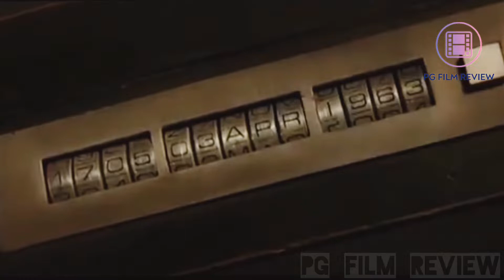12 Best Time Travel {Movies Series on Amazon Prime Video}PG Film Review(hollywood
POWERED BY PG Film Review

Duration 6:56

भविष्य के साथ जुड़ी हुई 12 ऐसा फिल्म जो कि आप लोगों को बहुत ज्यादा इंप्रेस कर देगा

12 such films related to the future that will impress you a lot

12 best time travel movies series on amazon prime video,
best time travel movies on amazon prime,
time travel movies on amazon prime,
top 10 time travel movies on amazon prime

Theaters):. Jan 9, 2015 limited ; Release Date (Streaming):. Feb 10, 2015 ; Runtime: 1h 37m ; Distributor:.

Barnes ; Writer: Richard Curtis ; Release Date (Theaters):. Nov 8, 2013 wide ; Release Date (Streaming):. Feb 4, ...
Release Date (Streaming): Feb 4, 2014
Release Date (Theaters): Nov 8, 2013 wide
Genre: Fantasy

 ; Release Date (Streaming):. Jul 26, 2011 ; Box Office (Gross USA):. $54.7M ; Runtime: 1h 29m ; Distributor:.
Release Date (Streaming): Jul 26, 2011
Release Date (Theaters): Apr 1, 2011 wide
Genre: Action

Movie Info ; Producer: Bob Gale, Neil Canton ; Writer: Robert Zemeckis, Bob Gale ; Release Date (Theaters):. Jul 3, 1985

Interstellar-Release Date (Theaters):. Nov 7, 2014 wide. Release Date (Streaming):. Mar 31, 2015. Box Office (Gross USA):. $188.0M. Runtime: 2h 45m. Distributor:.
Release Date (Streaming): Mar 31, 2015
Release Date (Theaters): Nov 7, 2014 wide
Genre: Adventure, Action